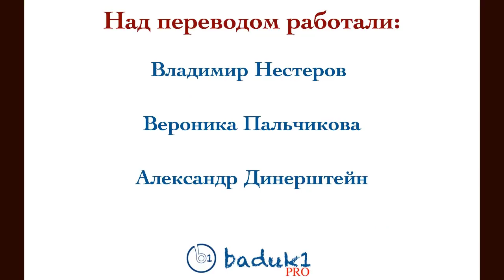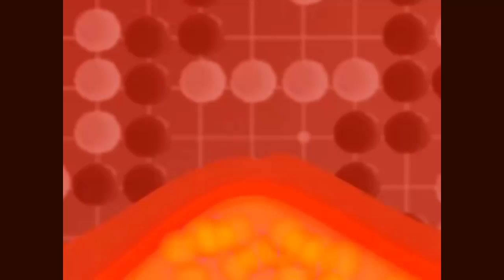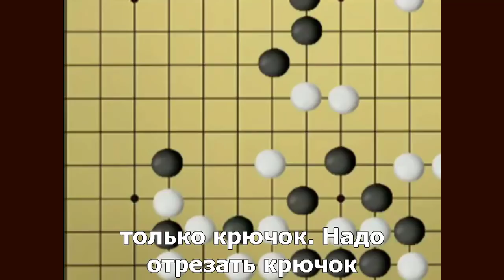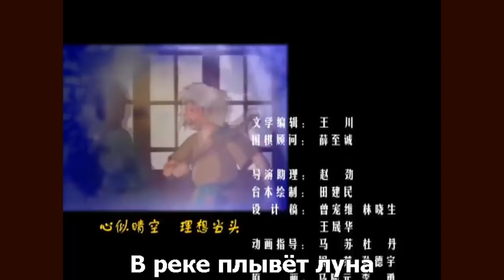Игрок Го (围棋少年): Сезон 1 Серия 5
Добро пожаловать на канал baduk1!
Благодарность: Илья Лазарев + Андрей  Ф + Александр Архипов + Павел  Г + Oleg Olesinski + Михаил Иванов + Андрей Лаврушкин
Перевод: Владимир Нестеров, Вероника Пальчикова, Александр Динерштейн.